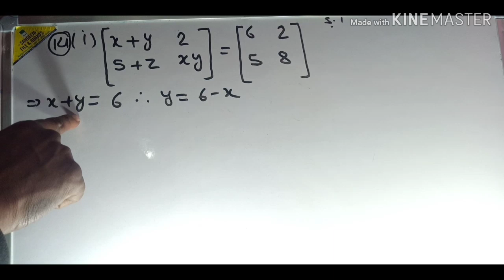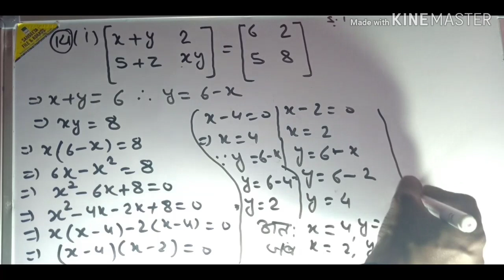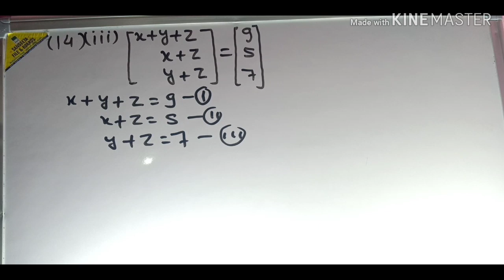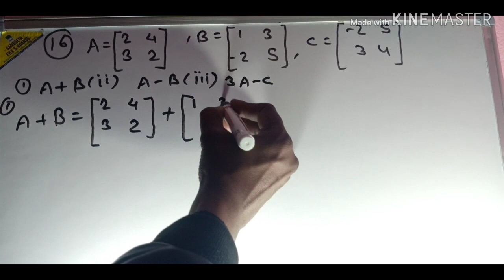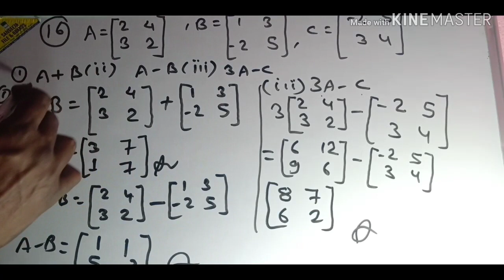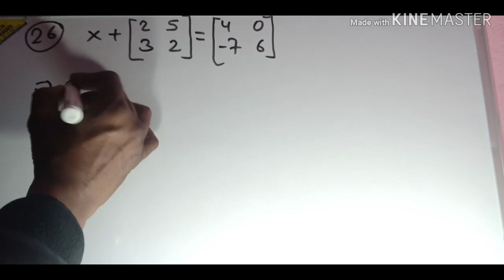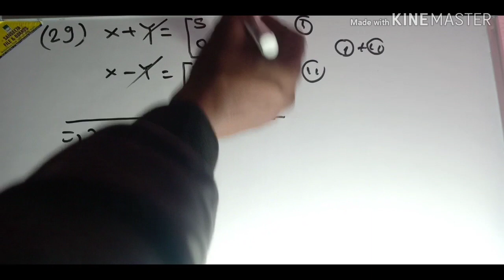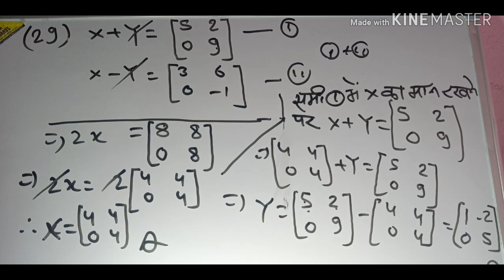Matrix(आव्यूह) class 12th kc Sinha math exercise 5.1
Very useful channel for math12th samanjay sir Sono jamui